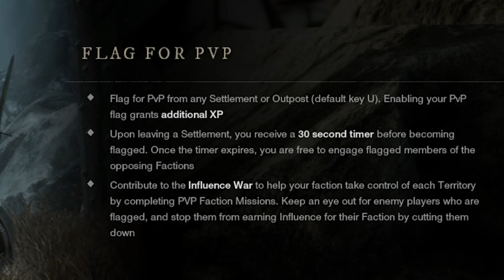New World серия 4 PVP регламент Квест вступления во фракцию проходим игру вместе с Roze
02:22  PVP регламент квест вступления во фракцию Квест
06:53  Квест Посвящения ковенанта
07:30. Осквернённая ферма. Путешествие в меррилл-плейс

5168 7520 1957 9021 приват